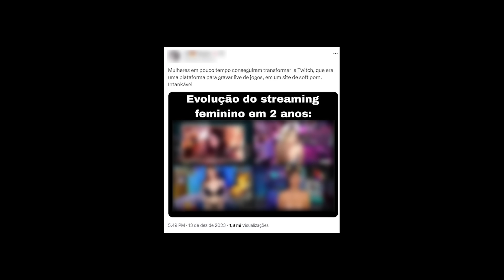A TWITCH AGORA É OFICIALMENTE UM SITE +18